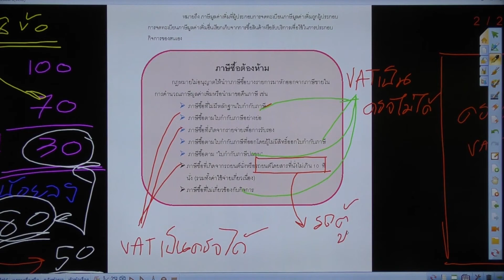รถกระบะ 1 ประตูเคลมVATได้มั้ย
คอร์สออนไลน์ "เรียนทำบัญชีเพื่อสมัครงานในสำนักงานบัญชี"